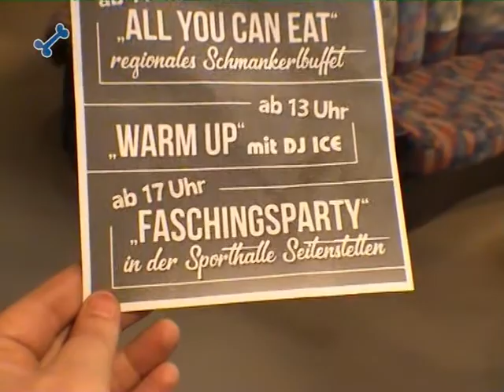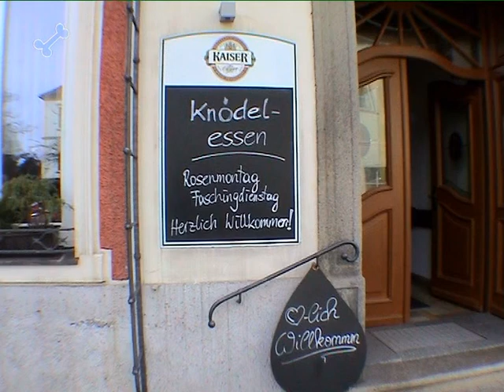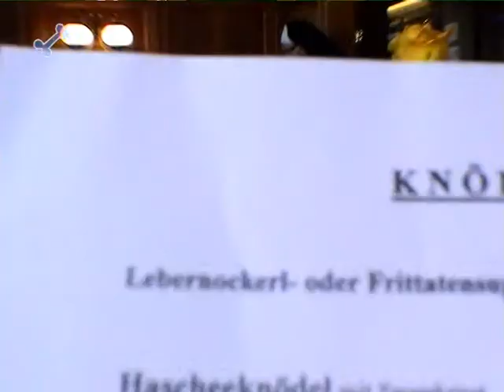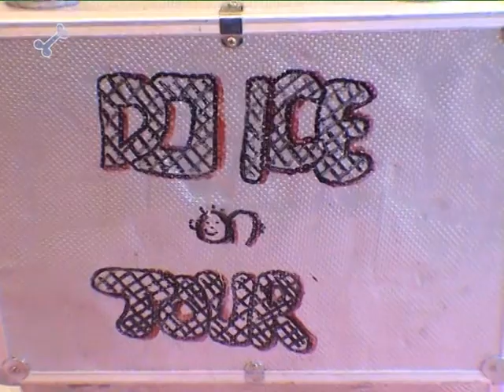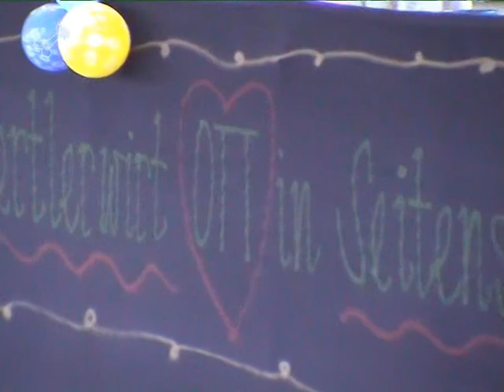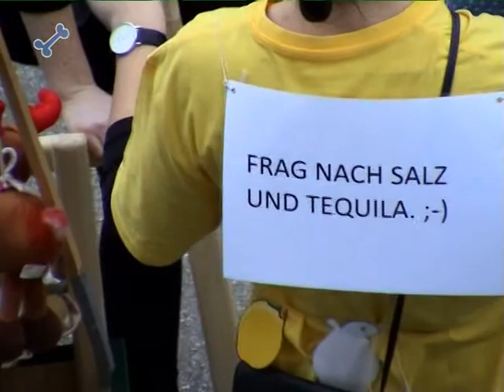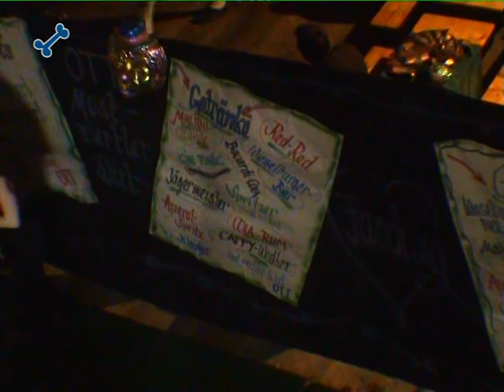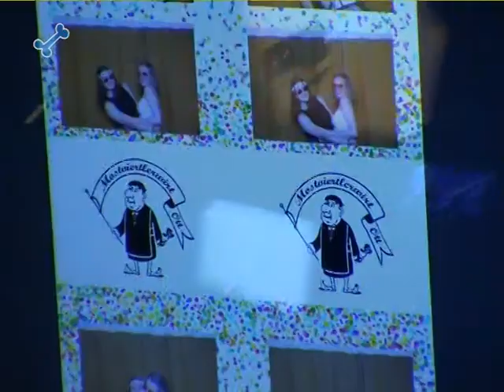SEITENSTETTEN FEIERT - Faschingsdienstag 2020 - VOR CORONA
Benutzen Sie die KAPITEL-AUSWAHLMARKEN am Ende dieses Textes um durch einen Klick auf die ZEITMARKE gezielt einzelne Teile desFilmes anzuschauen.

- Ein Film vom Zahnarzt Dr. Beinl

Faschingsgruppen ziehen durch den Ort und besuchen Arztordinationen, Geschäfte und Gasthäuser. Das Gasthaus OTT hat eine große Sporthalle für eine abendliche Faschingsparty ohne alle Berührungsängste eingerichtet. Am 25. Februar 2020 - VOR CORONA war das ganz zwanglos und gemütlich.

00:00:00 Besuch bei Dr. Derfler
      00:02:50 Zahnarztpraxis Dr. Beinl - Ortsbäurinnen
00:04:23 Wickinger
      00:05:18 Blasmusik
00:07:50 Taucher
      00:08:37 Effendi Ellendi - Gasthaus Ott
00:12:50 Seitenstettenlied
      00:15:13 US Polizei und Seeräuber
 00:16:23 Dr. Grissenberger und Team
      00:17:33  Wir Eskimos  gehen zum Wieser
00:18:00 Knödelessen im Gasthaus Wieser
      00:20:44 Knödelauswahl
00:21:46 Gasthaus Ott
      00:25:20 Marktplatz
00:26:05 Sporthalle am Nachmittag - Vorbereitungen
      00:29:29 Derweil im Gasthaus Ott
00:32:19 Umzug in die Sporthalle
      00:34:37 In der Sporthalle - Garderobe
00:35:38 Abends in der Sporthalle